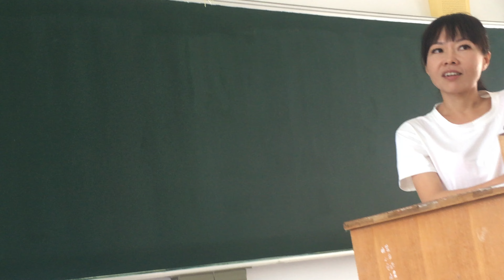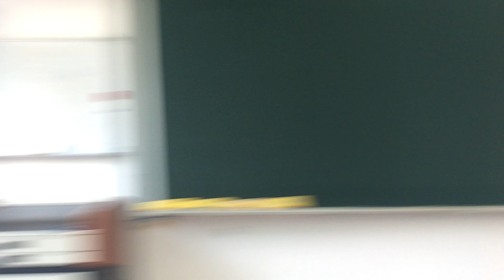20180531 | 107級仁愛高農 - 農三班畢業前夕林逸婷老師分享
20180531 | 107級仁愛高農 - 農三班畢業前夕林逸婷老師分享